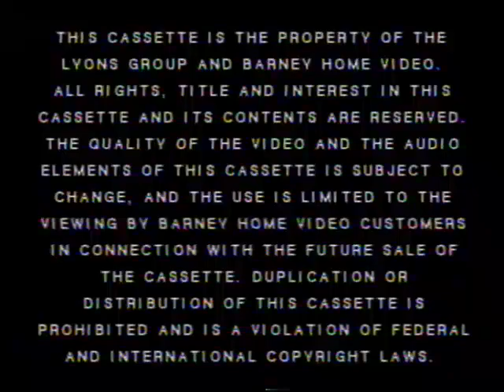Musical Scrapbook Credits Comparison (Screener vs. Final Version) (V1) (Demo Version) Part 1